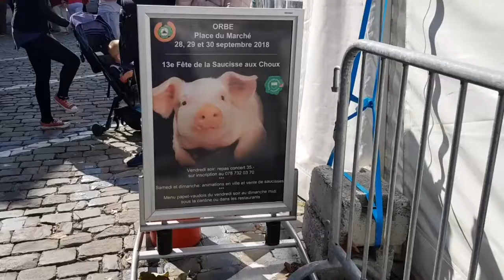ШВЕЙЦАРИЯ. Fête de la saucisse aux chou .Покупки в d-stock. 02.10.18